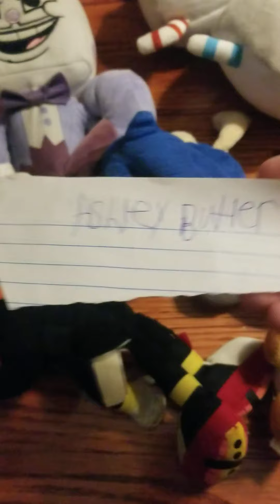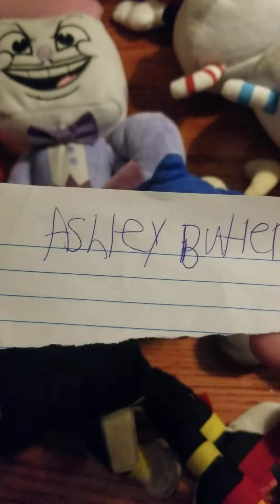Character elimination season 8 episode 5